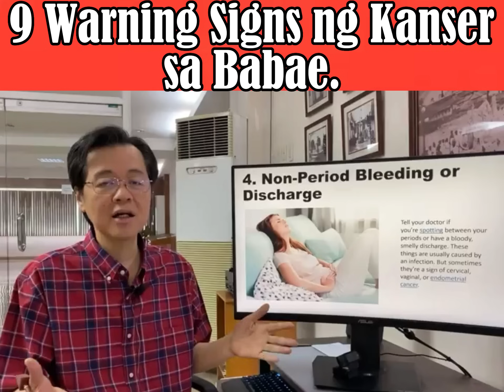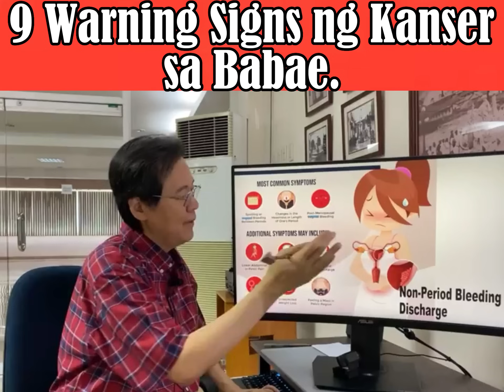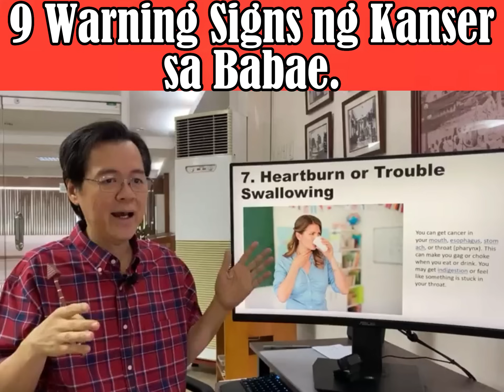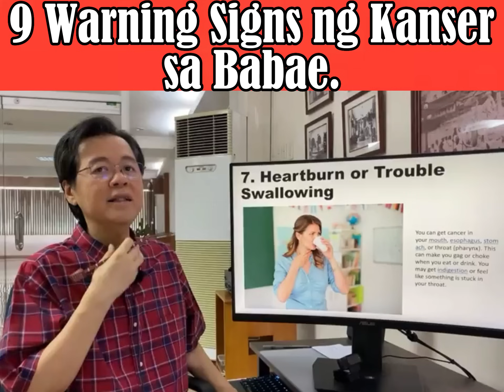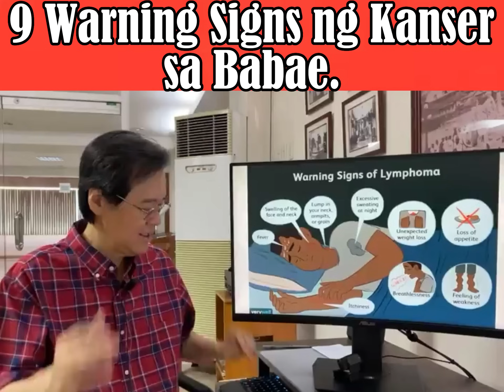9 Warning Signs ng Kanser sa Babae. - By Doc Willie Ong (Internist and Cardiologist)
9 Warning Signs ng Kanser sa Babae.
I-Share natin itong kaalaman.